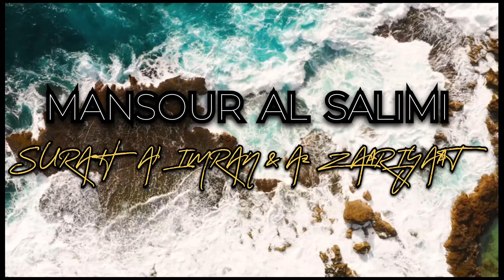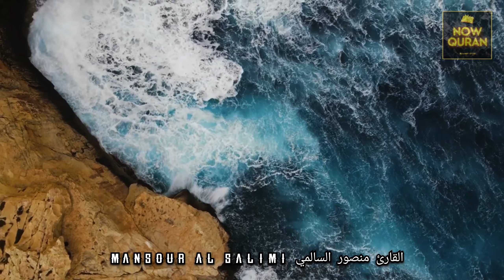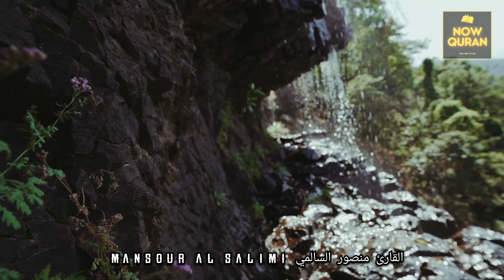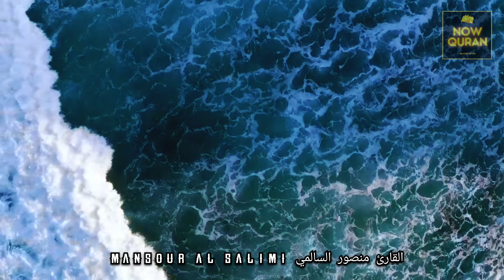Beautiful Recitation by Sheikh Mansour al Salimi | القارئ منصور السالمي | Now Quran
خواننده شیخ باراک الشمری
امام مسجد عبدالله الخواهان در محله النهضه در ریاض
تجلیل از نماز قرآن قران

——— العلامات ———
الكلام الذي في الأسفل لغرض نشر المقطع فقط :

القرآن الكريم بصوت الشيخ القارئ احمد بن علي العجمي ناصر القطامي ماهر المعيقلي عبدالرحمن السديس سعود الشريم ياسر الدوسري سعد الغامدي مشاري العفاسي نبيل العوضي فهد الكندري محمد حسان أبو إسحاق أبوإسحاق الحويني محمد عبدالملك عبد الملك الزغبي مازن السرساوي محمد حسين يعقوب محمود المصري عمرو خالد قناة الناس الرحمة شهر رمضان المبارك الإسلام المسلمين أهل السنة والجماعة الكويت المملكة العربية السعودية قطر البحرين الامارات دبي الجهراء ابو ظبي أبوظبي الشارقة عمان الاردن ابها أبها الباحة الرياض الدمام الخبر القصيم بريدة نجران اليمن سوريا الشام دمشق حمص حلب حماه حماة درعا لبنان المغرب الجزائر تونس موريتانيا ليبيا السودان الصومال جيبوتي نشيد صوت جميل صوت رائع مدرس طالب مبتعث امريكا بريطانيا استراليا لندن باريس جامعة كلية معهد باب الجزء الأول الثاني الثالث الرابع الخامس ريال مدريد برشلونة انتر ميلان الميلان ليفربول مانشستر يونايتد سيتي ستي بايرن ميونخ تشلسي رونالدو كأس العالم نادي الهلال النصر الإتحاد الأهلي الريان الغرافة السد العين الوحدة القادسية الرجاء الوداد البيضاوي الرياضي الصفاقسي الرياضي الأفريقي الافريقي الزعيم العالمي العميد الراقي المنتخب منتخب السعودي الكويتي البحريني المحرق الرفاع الإماراتي القطري العماني المغربي المصري الجزائري التونسي الليبي السوري اللبناني الفلسطيني اليمني الموريتاني السوداني العراقي لاعب هدف اهداف ياسر القحطاني سعد الحارثي سامي الجابر ريان بلال عبده عطيف احمد فيصل خالد عبدالله فهد عبدالرحمن محمد حمد حمود خالد اسماعيل ابراهيم يوسف يونس يعقوب سعد بدر راشد بن سالم سعد عبدالعزيز مصر القاهرة الإسكندرية المعادي الفيوم الجامع الأزهر الشيخ الشعراوي الإسماعيلي الدراويش طنطا الصعيد المنصورة سيناء الدار البيضاء